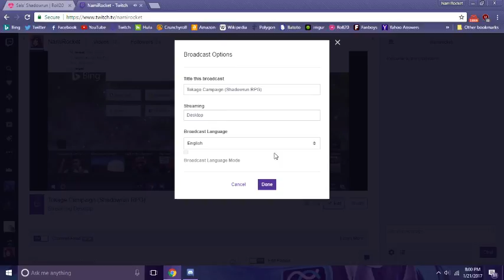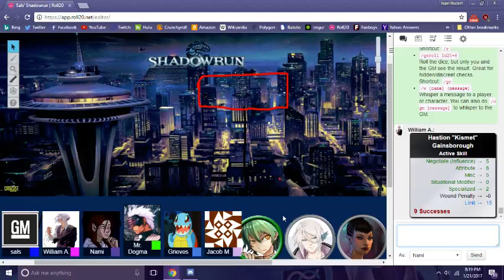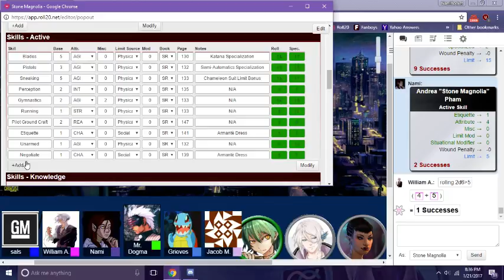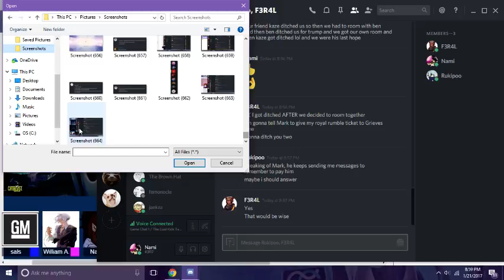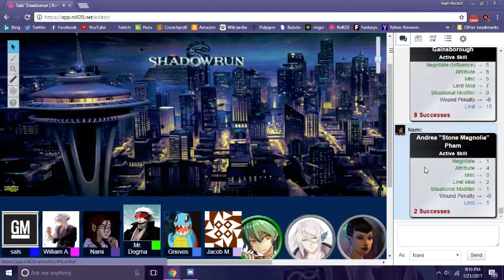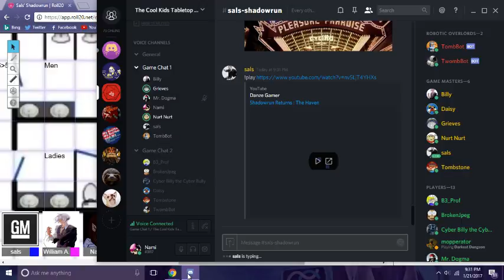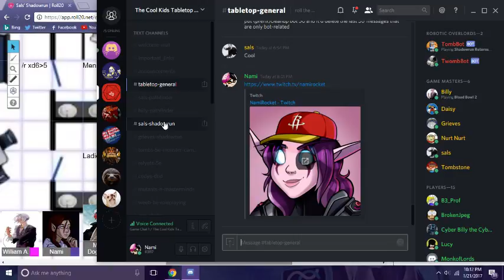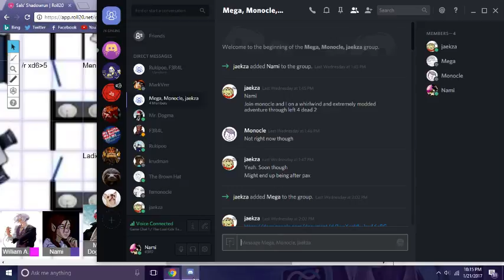The Hunt For Thurmond Continues (Shadowrun RPG)